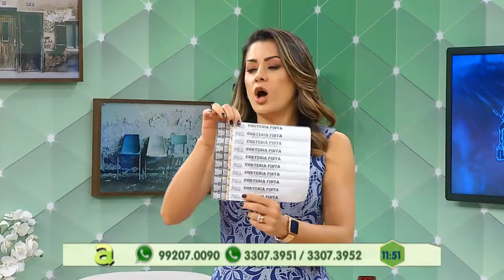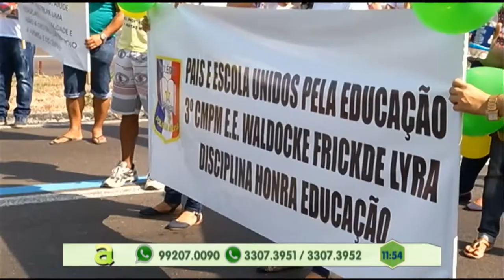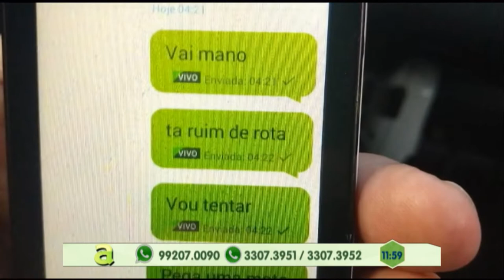Pais de alunos do colégio militar protestam contra projeto de lei que tira escola pública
04º BLOCO AGORA 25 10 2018 - Pais de alunos do colégio militar protestam contra projeto de lei que tira escola pública